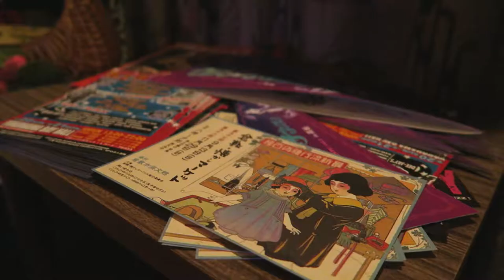Taco Rice at Shioya Diner in Naoshima, Japan | A Food Film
This is a short film about Shioya Diner on the art island of  Naoshima in Japan (Kagawa Prefecture). The restaurant is run by a lovely couple that turned the place into a 50's retro America. I recommend you the Taco Rice dish, a culinary specialty from Okinawa.